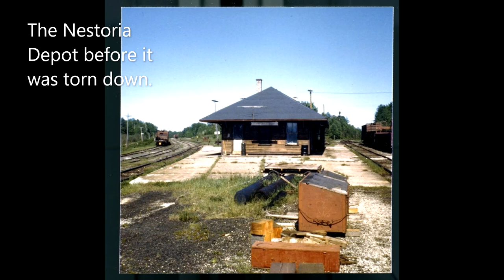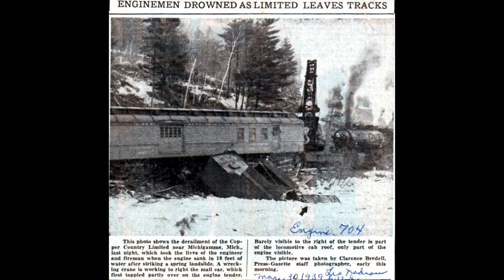Nestoria and The Spurr River!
Concerning the blasting as stated in the last photo from the newspaper article-apparently when the blasting was done those who were doing it did not realize some of it had gone on the tracks so there was no warning for the train!  A lengthy article has been written about the  derailment by Gary Brogan for South Shore Shorts.  After the Spurr River I headed up to the Peshekee River crossing but the CN had tied down before reaching it!   Still it was a beautiful day to be railfanning!